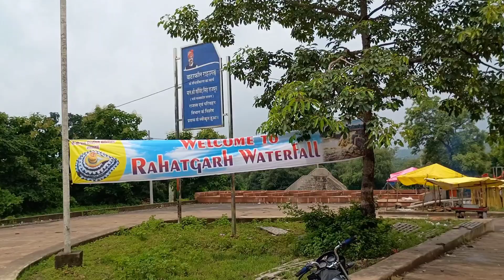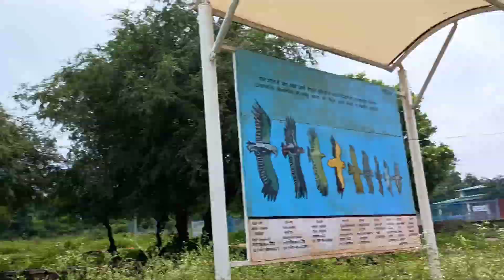Rahatgarh Waterfall On Independence 🇳🇪Day| Masti With Friends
welcome friends
ye vlog Sagar Dist. ke andar ek rahatgarh Waterfall ka hai jo ki paryatan ke liye achchhe jagah hai usko dikhne ka prayas kiya gaya hai . ye vlog hamare sabhi doston ke sath masti ka hai Jayda vishes nahi par aapko maja aa jayega dekhkar .
[23/08, 11:50 am] Ak😎: Home TourismTourist Places Rahatgarh Water Fall
Rahatgarh Water Fall
Happy independence day .
15 August Special.
Category  Natural / Scenic beauty
A small town 60 km west of Sagar on Bhopal Sagar Road renowned for its battlement ramparts, its gates and its ruins of palaces temples and mosques. It is picturesquely situated on the steep bank of the river Bina which is crossed at this point by a fine bridge of fourteen arches, completed in 1863.Close to the town stands the famous fort of Rahatgarh.It outer wall consists of 26 enormous towers, some of which were used as dwellings connected by curtain walls and enclosing a space of 66 acres. Two miles away from the fort is a waterfall nearly 50 feet high in picturesque surroundings.
funny

thanks.